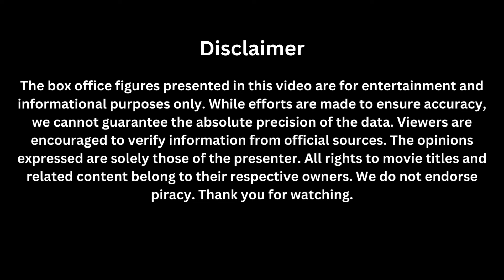Bade Miyan Chote Miyan Box Office Collection Day 38 | Maidaan Box Office Collection